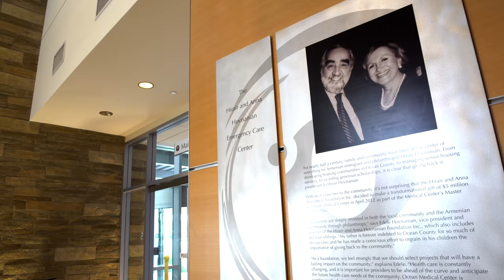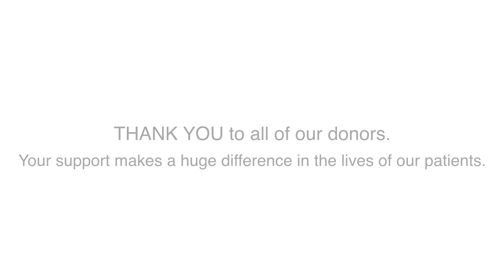Giving Heals at Meridian Health Foundation: 2017 Gala Video